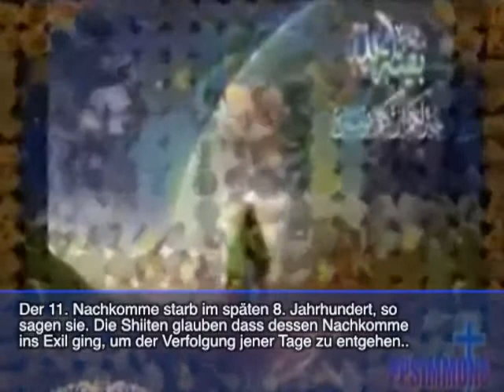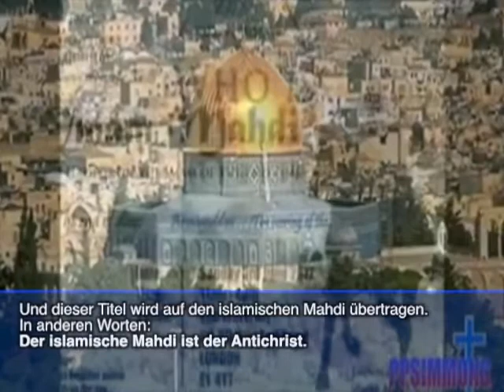Ahmadinedschads Ankündigung - steht der Antichrist an der Schwelle-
Veröffentlicht am 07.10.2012 von Vingesand

In Ahmadinedschads Rede am 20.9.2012 behauptet er, der 12. Imam, der "Mahdi" würde in Kürze erscheinen. Was er verschwieg : Vor dem Erscheinen des Mahdis sind die "Muslime" zur Vernichtung, bzw. Eroberung Israels und die Vernichtung aller Juden und Christen und nicht-"Muslime" auf "Islamischem Territorium" aufgerufen..

Mohammed: "Ich wurde siegreich durch Terror" (Bukhari 52:220)

An Islamic Antichrist?